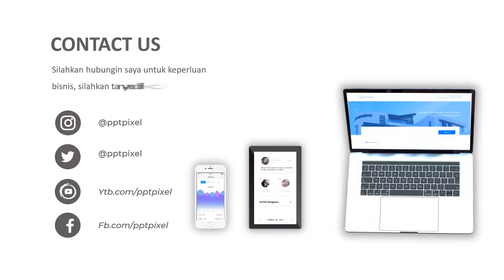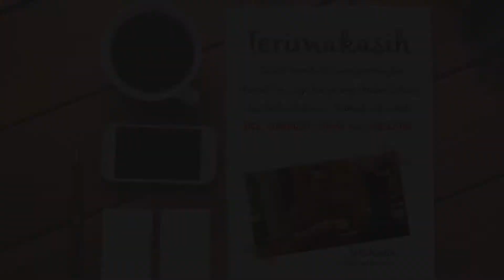Jasa Video Parallax Corporate Outbond, Bonds, Corporate banking, corporate beard, corporate business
KUMPULAN CONTOH VIDEO KAMI
2. CONTOH VIDEO FASHION SHOW
5. CONTOH VIDEO PERSONAL BRANDING
7. CONTOH VIDEO COMPANY PROFILE
8. CONTOH VIDEO PROMOSI MASAKAN
9. CONTOH VIDEO IKLAN KENDARAAN
10. CONTOH VIDEO UCAPAN, UNDANGAN